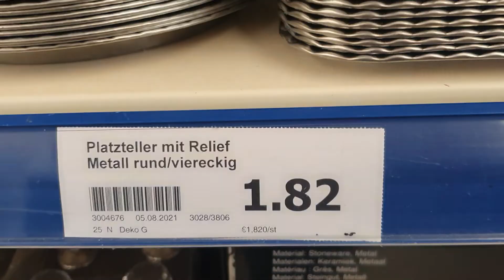أقل من دقيقة 💞 فيها صينيات من أكسيون🥳👌 ديال الهبااال والثمن خيالي لا تفووووتكم💥🏃🤩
جديد أكسيون
صينيات أكسيون
Nouvel arrivage
Décoration orientale